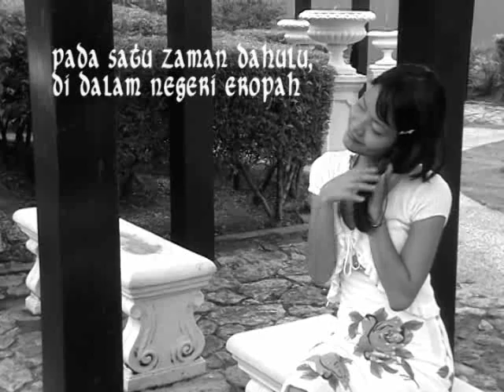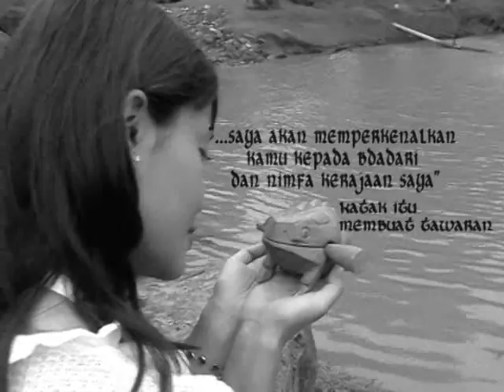Puteri Raja & Katak